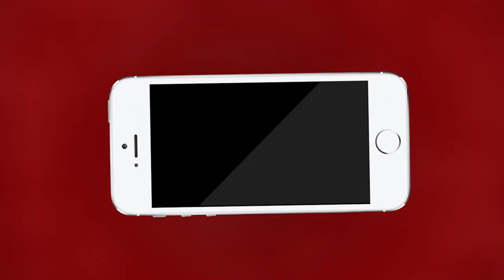Ajmer | अजमेर सेंट्रल जेल से जेलवाणी रेडियो चैनल की हुई शुरुआत| MTTV INDIA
अजमेर सेंट्रल जेल से जेलवाणी रेडियो चैनल की हुई शुरुआत
जिला कलक्टर अंशदीप ने किया उद्घाटन
कैदियों को मनोरंजन व जानकारियां देना रहेगा जेलवाणी का मुख्य उद्देश्य
जेल अधीक्षक सुमन मालीवाल ने दी जानकारी